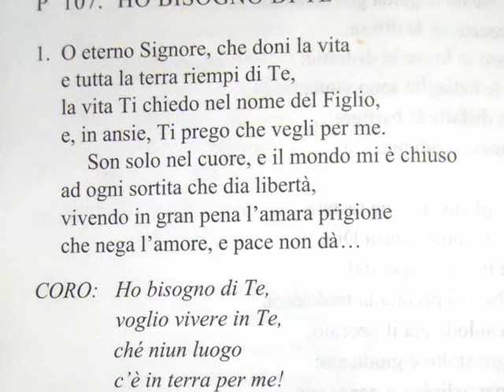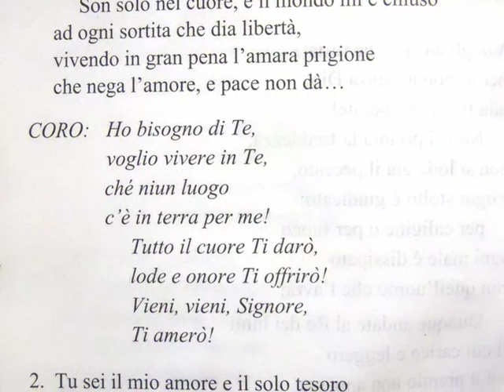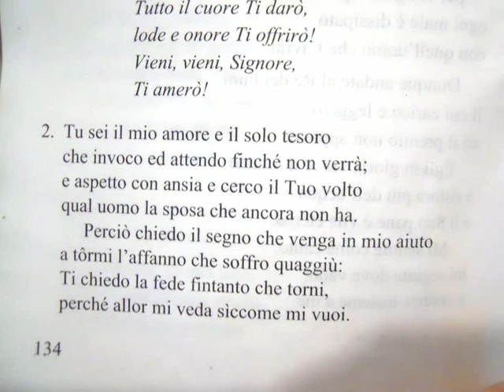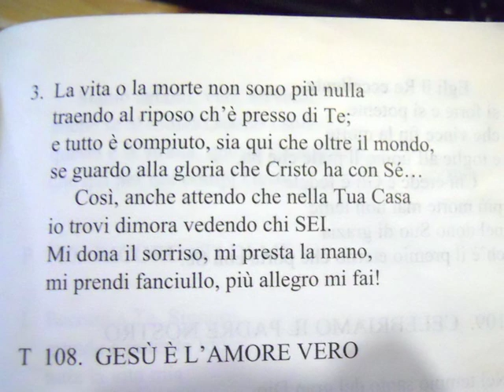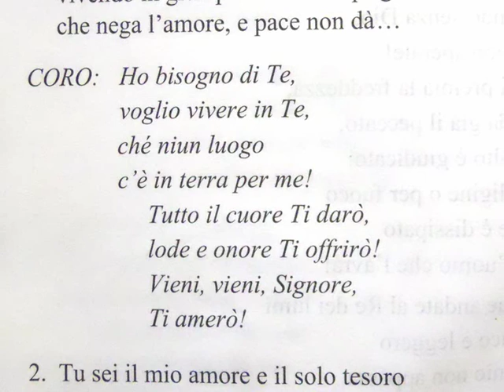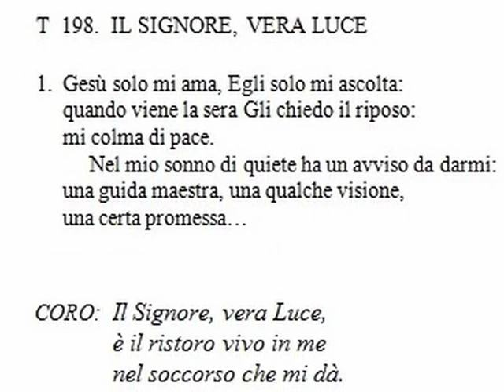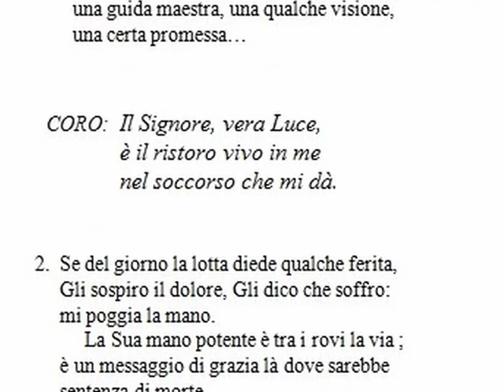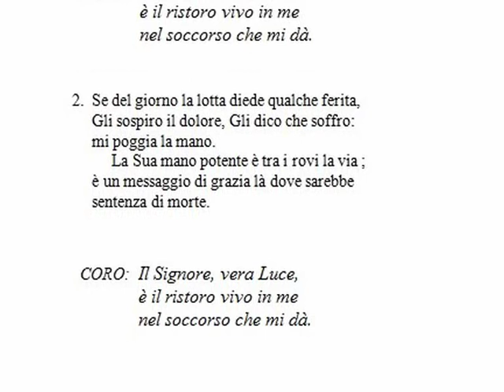Culto Chiesa RMCR Messina - Matteo 1:18-25 - trasm. 30 Dic 18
Questo è il culto della nostra chiesa trasmesso via radio Domenica 30 Dicembre 2018 con lettura: Matteo 1:18-25

- 92.800 Mhz FM per Messina, Reggio Calabria e rispettive province